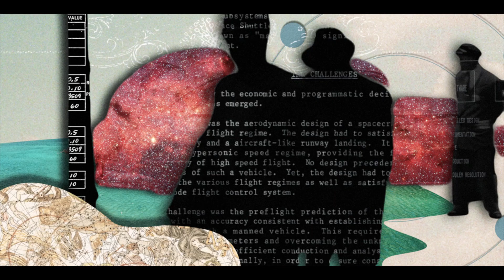Overt - Astral [MCRV013]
Artists: Overt
Label: MixCult Records
Cat: MCRV013